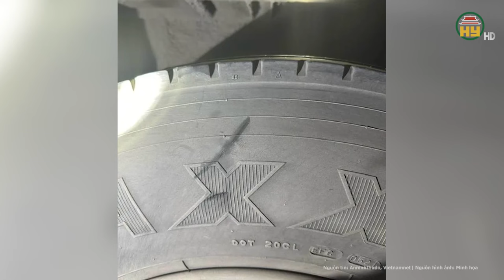Đã xác định được danh tính nam thanh niên lái xe Mazda cầm dao chặn đầu xe buýt đe dọa đòi chém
Hưng Yên TV | Đã xác định được danh tính nam thanh niên lái xe Mazda cầm dao chặn đầu xe buýt đe dọa đòi chém
Mạng xã hội mới đây chia sẻ đoạn clip ghi lại vụ đụng độ giữa tài xế Mazda 3 màu trắng biển kiểm soát 30G-429xx và xe buýt, xảy ra trên tuyến đường Hoàng Quốc Việt, thuộc quận Bắc Từ Liêm, Hà Nội.
Địa chỉ: 164 Nguyễn Văn Linh, thành phố Hưng Yên, tỉnh Hưng Yên
Tiktok: Truyền hình Hưng Yên
Facebook: Đài Phát thanh và Truyền hình Hưng Yên
Zalo: Đài PTTH Hưng Yên